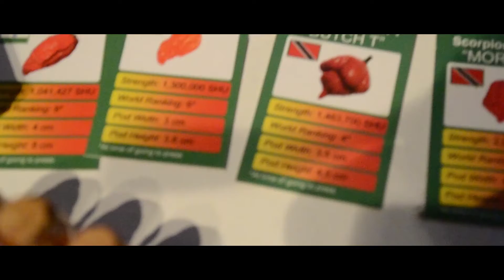Kengo - Master Of Bushido - Tourney Time #3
Welcome to Noobz in a Bucket, We play games terribly for your amusement!

It' Tourney Time! Noob vs Noob to avoid a forfeit!

This week all six noobz battle it out to see who is the best samurai! Conny, Derry, Kris, Liam, Ricky and Sean  fight to avoid a forfeit. Sean still hasnt had time to do last weeks forfeit but fear not, a forfeit at the end of the video!